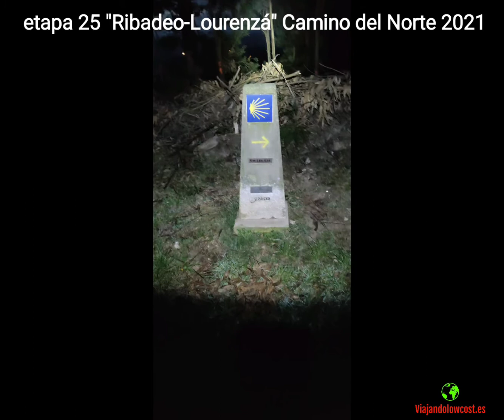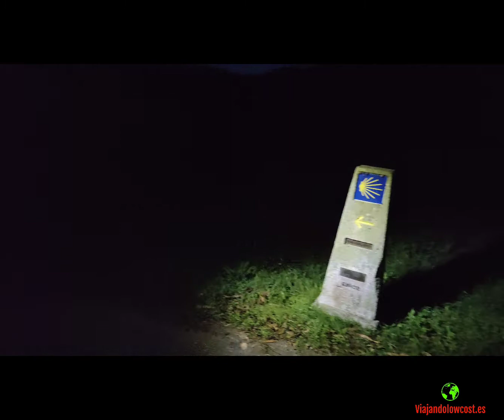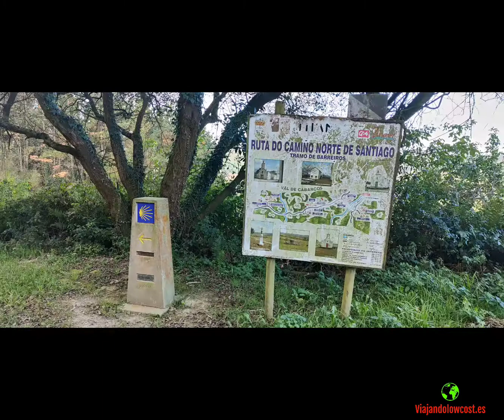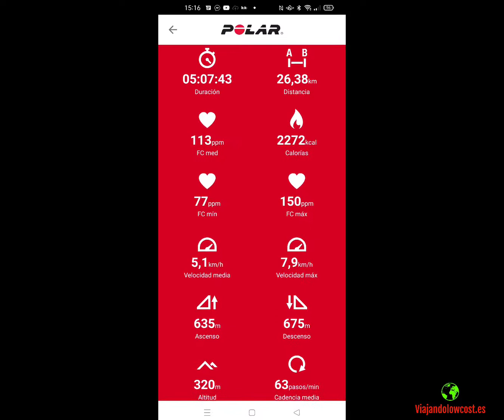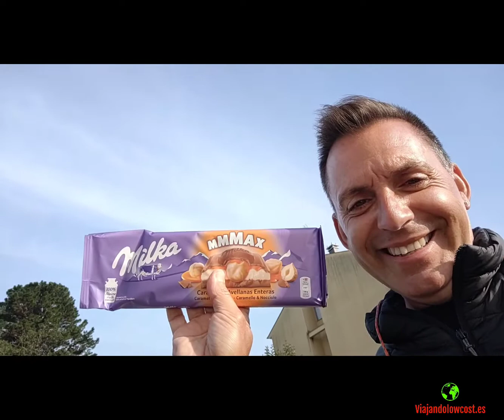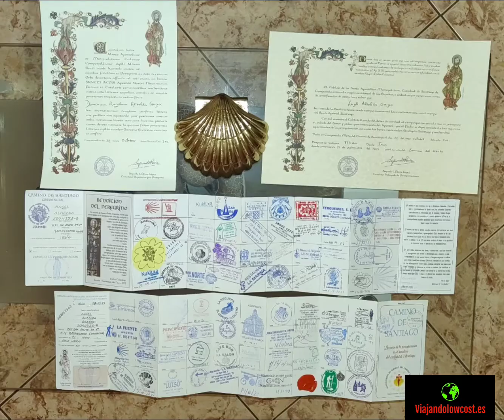25 Camino de Santiago Norte, etapa 25 "Ribadeo - Lourenzá" 15-10-2021 Buen camino! 👍😉💪